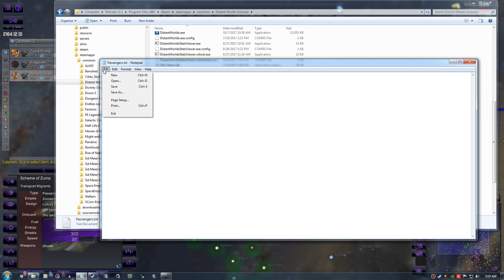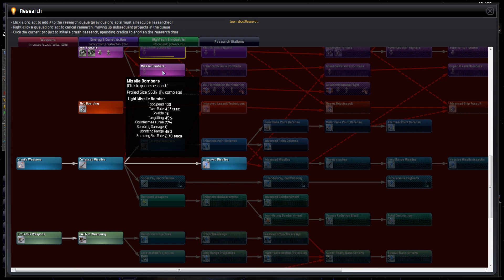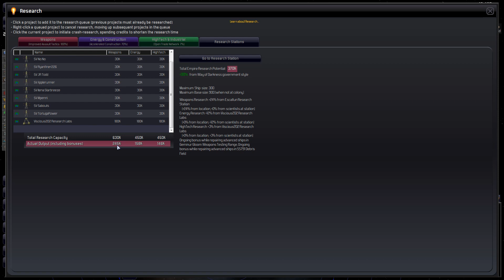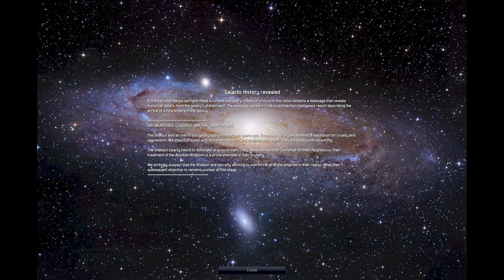Distant Worlds - Extended Bacon Mod LP [1/2] Ep010 - Indie Invasions Are Bacon-Tough!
[1080p] From the Galactic core, an ancient race is about to reach out to the stars once again. Known only as Zumanoids, this race of reptilian Keskudons have only one purpose: to exterminate or enslave ALL life that now populates the galaxy. These creatures are as mean as they are ugly and will only make allies to further their goals.

Will they succeed in purging the galaxy? Let's find out!

Game Settings:
Galaxy: Ring
Stars: 2000
Size 15x15

Expansion: Starting
Aggression: Restless
Difficulty: Very Hard (No scaling near victory)

Research: Very Expensive (480k)
Space Creatures: Many
Pirates: Normal, Weak, Nearby (No Respawn)

Colony Prevalence: Scarce
Independent Alien Life: Rare
Colony Influeunce Range: 89%
Enforce Colonization Range Limit: 1.00 Sectors

Race: Keskudon
Empire Name: Zumanoid

Galaxy Starting Location: Core
Home System: Normal
Size: Starting
Tech Level: Normal
Corruption: Normal
Government: Way of Darkness

Other Empires: 19 (includes Mechanoids, Shakturi)
Independent Colonies allowed to become Full Empires

Victory Conditions: 100% of 100%/100%/100%
No Shadows or Return of the Shakturi storylines
Tech Trading Allowed
Giant Kaltors Allowed